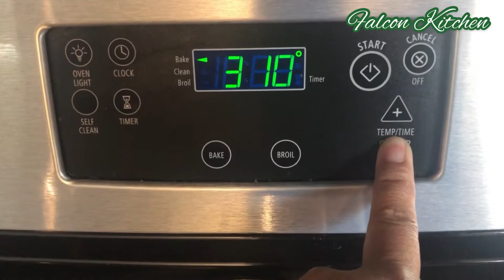BETTER THAN RESTAURANT BBQ PORK RIBS | FALL OFF THE BONE RIBS | HOMEMADE BBQ SAUCE | Falcon Kitchen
Ingredients:
Pork ribs
Salt
Pepper
Garlic powder
Ketchup
Hoisin
Sriracha